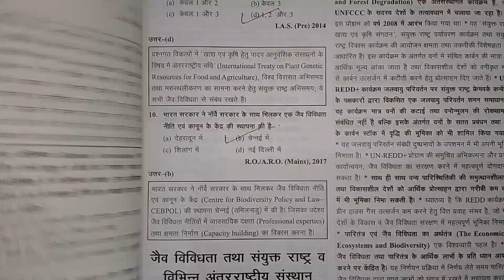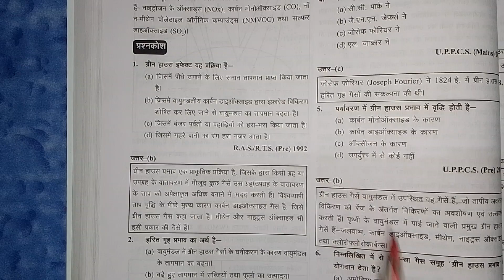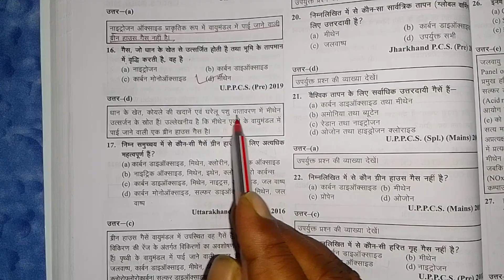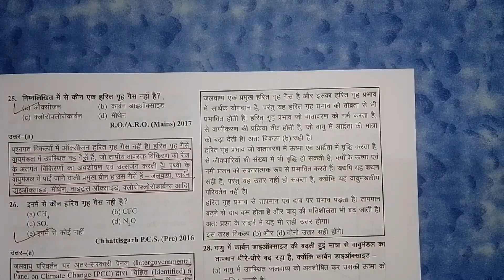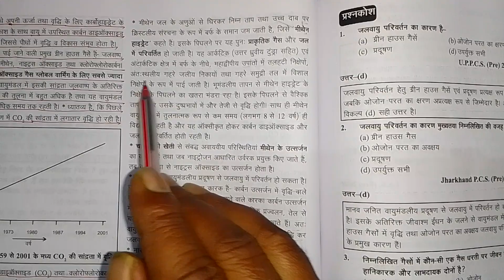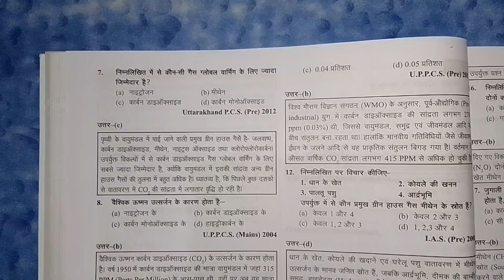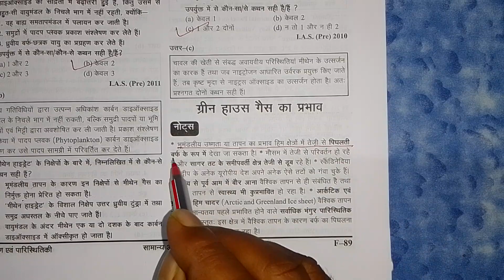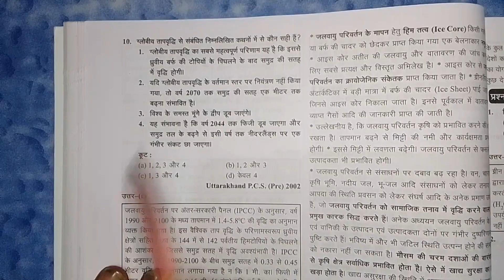पर्यावरण एवं पारिस्थितिकी तंत्र PCS 2024 by Manoj sir